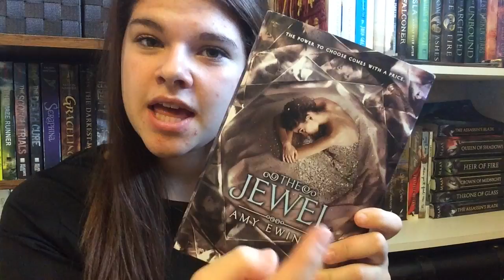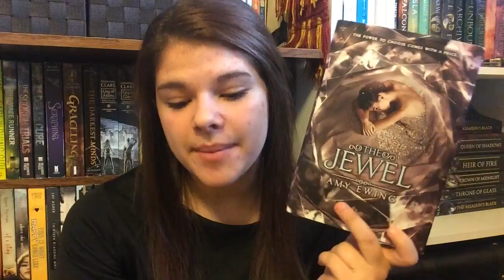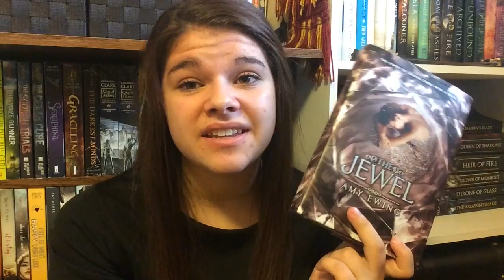the jewel book review (spoilers) what did I just read?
This is my book review for The Jewel by Amy Ewing!